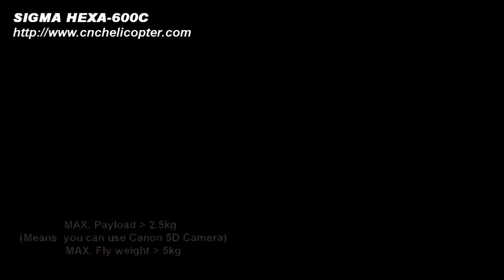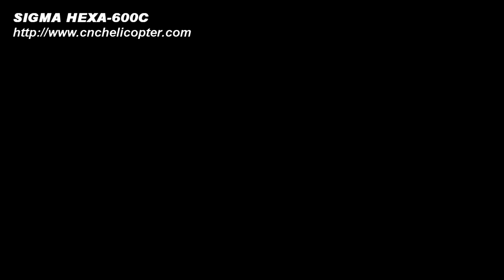SIGMA HEXA-600C flying video 04082012